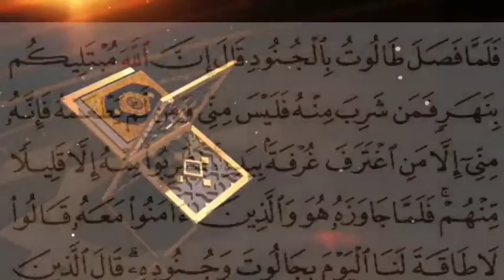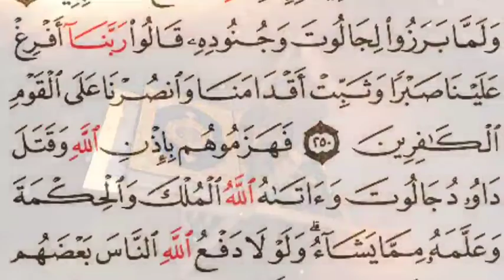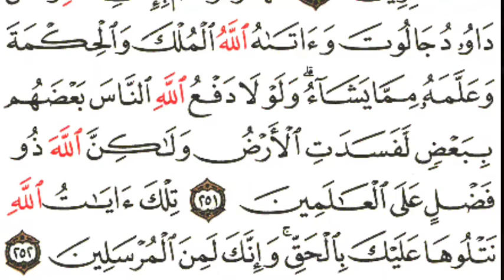ഖുർആൻ പാരായണം | അൽ ബഖറ: 249-252 | SVS MEDIA |🎙️Hafiz Shameem Uddin | Page#41 | Quran Recitation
qu beautifulquranrecitation quranrecitationreallybeautifulamazing svsmedia albaqara albaqarah quranpage41 ഖുര്ആന് kidsquran easyquran albaqara kmeb SVSMEDIA ഖുർആൻ പാരായണം | അൽ ബഖറ: 249-252 | SVS MEDIA |🎙️Hafiz Shameem Uddin | Page#41 | Quran Recitation